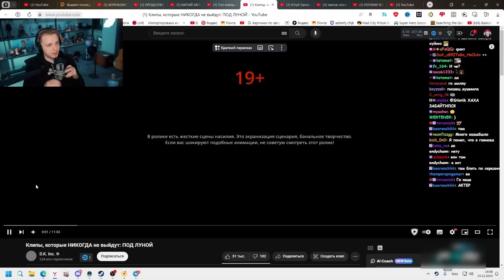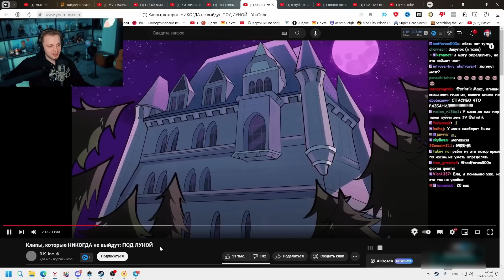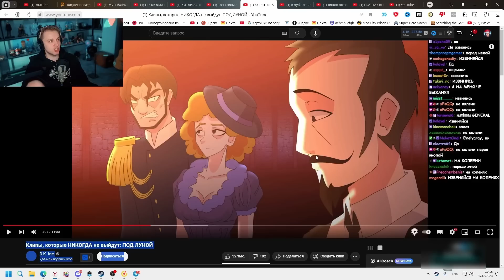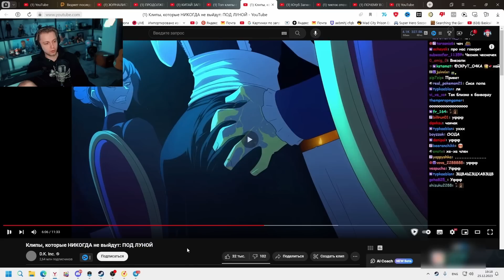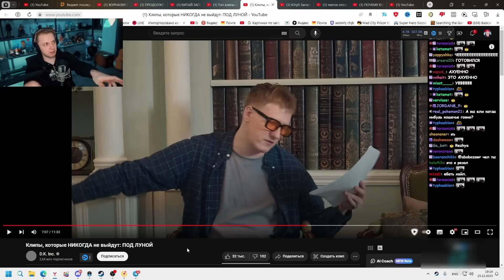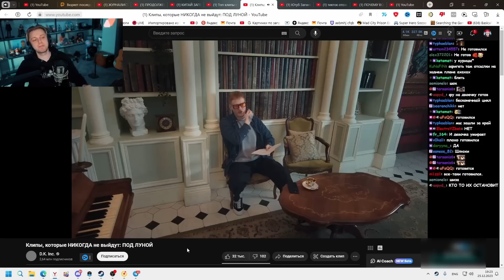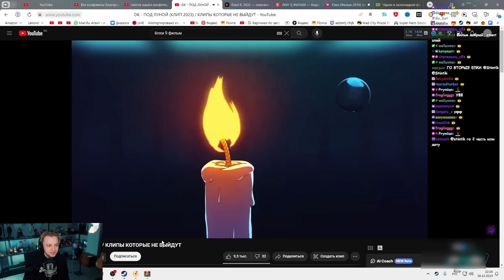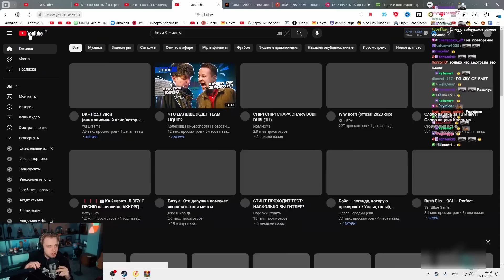СТИНТ СМОТРИТ "КЛИПЫ, КОТОРЫЕ НИКОГДА НЕ ВЫЙДУТ: ПОД ЛУНОЙ"